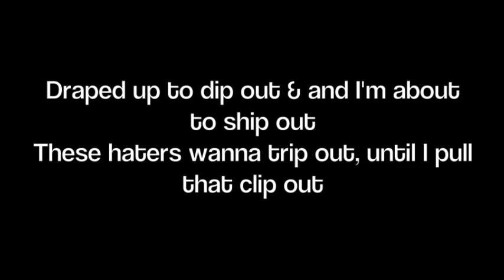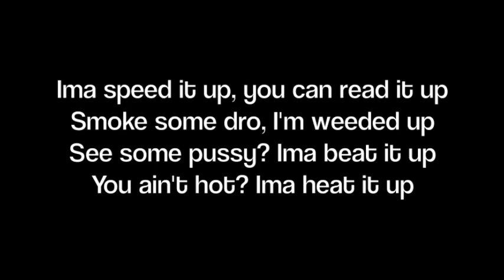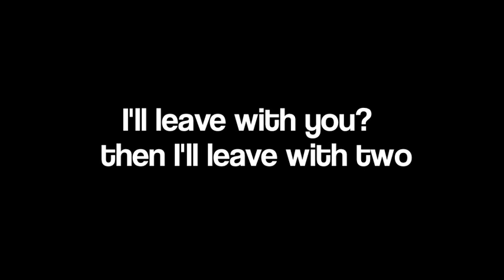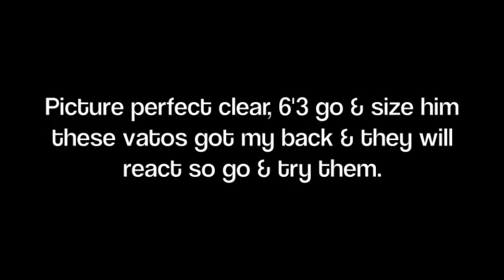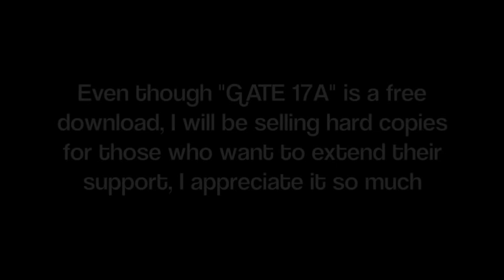Micka Mex- Draped Up Ft. Sean Deezy & Tone B (Gate 17A)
Do you DREAM BIG?
Show your support & get yourself a fresh,
"BIG EGO. BIG DEAL." shirt, only at Mickamex.com!

Micka Mex- Draped Up Ft Sean Deezy & Tone B.
Album: Gate 17A
Producer: Rock It Pro

--I will be releasing a video (with lyrics on screen) for every song off "Gate 17A".

I love reading any criticism! I hope you enjoyed the song & enjoy the album, thank you.

Micka Mex